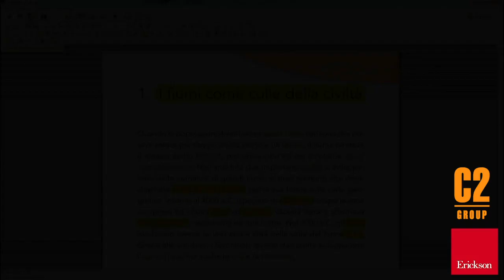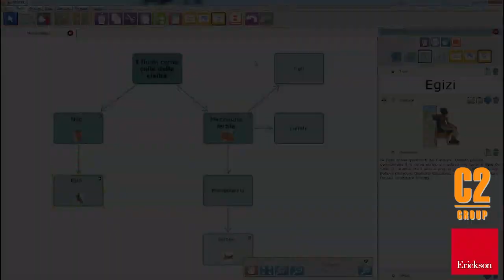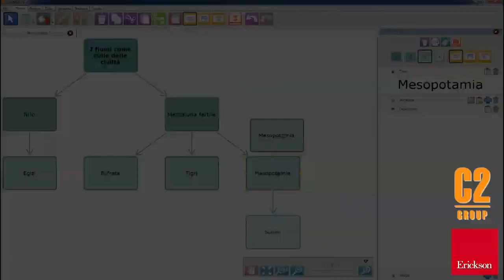IPER Mappe 2 Erickson il sistema per creare mappe per l'insegnamento a scuola | C2 Group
IperMAPPE 2 di Erickson è un potente sistema di rappresentazione grafica e visualizzazione digitale della conoscenza tramite la costruzione di mappe multimediali, generate partendo da contenuti digitali, libri digitali PDF o documenti RTF.

Il programma IperMAPPE 2 di Erickson è uno strumento dinamico e interattivo in cui si costruiscono e organizzano le proprie conoscenze, utile per lo studio individuale e l'insegnamento in classe.

IperMAPPE 2 è disponibile e acquistabile con il contributo MIUR